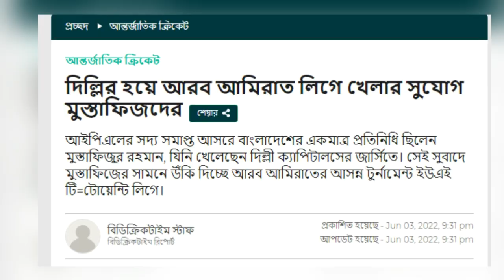১ কোটি টাকায় টি-টেন লীগে মোস্তাফিজুর রহমান | Sports Daily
Welcome to @SportsDailyOfficial  Youtube channel.